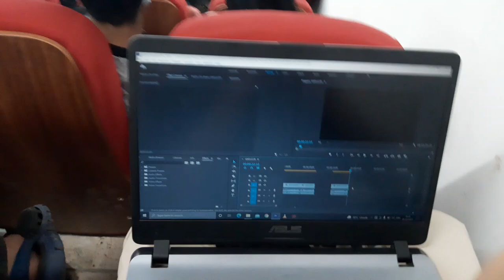DEBATE ON RESERVATION || COLLEGE DAYS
funny and entertaining vlogs on this channel
DO  SUPPORT AND SHOW YOUR LOVE IN THE COMMENT SECTION BELOW...😊😊